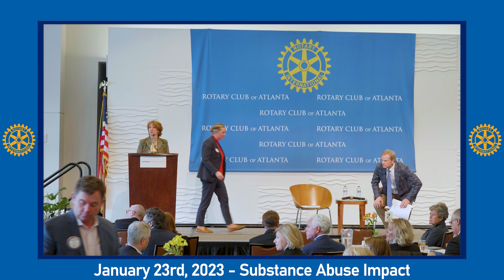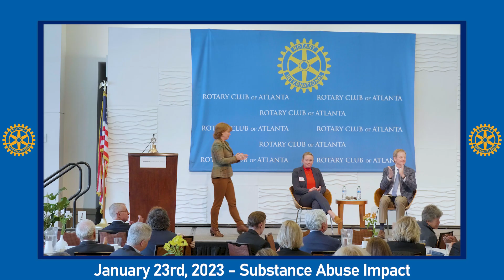January 23rd, 2023 Substance Abuse Impact